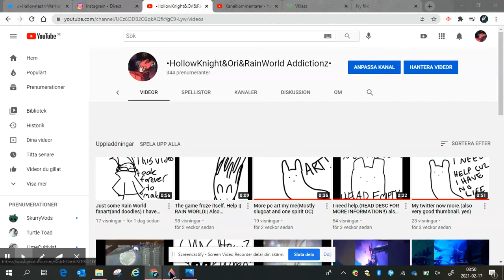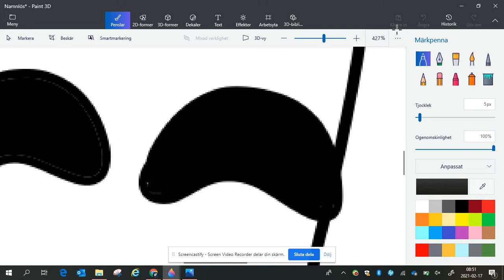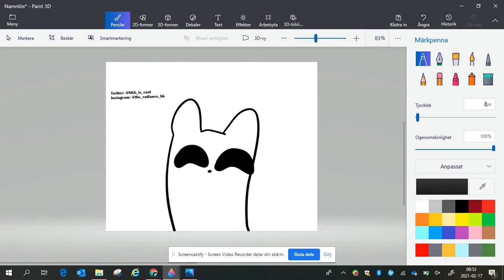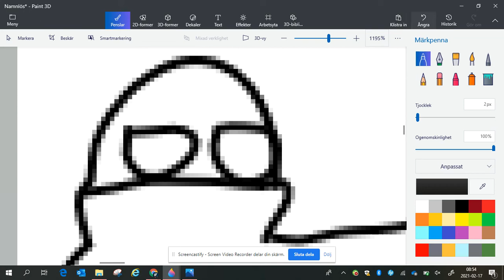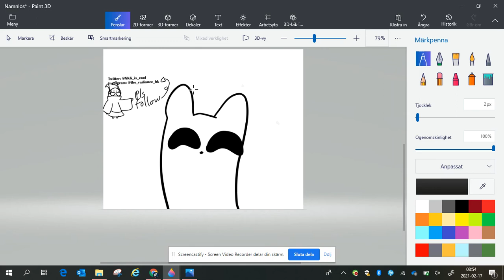Drawing the slugcat doodle for day 22 on the daily challenge on twitter.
Whelp. Yep Im doing a daily slugcat drawing til silksong comes out, aka forever lmao. Ofc I missed plenty of days, but ya know what, If I missed 2 days, I draw 2 slugcats in a pic instead lmao, ez pz. also dont ask me why I add pebbles to the "pls follow" thing instead of my oc. I just luv doodeling him a hella lot lmao